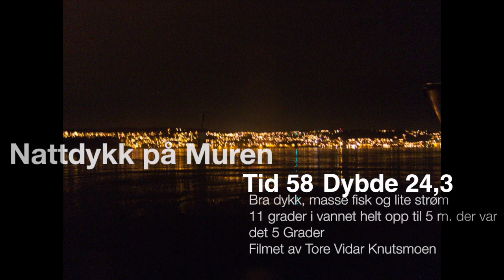Nattdykk på Muren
Night dive in oslo fjord Norway